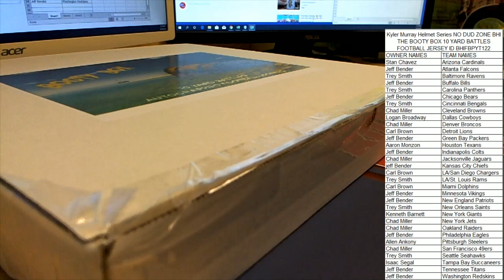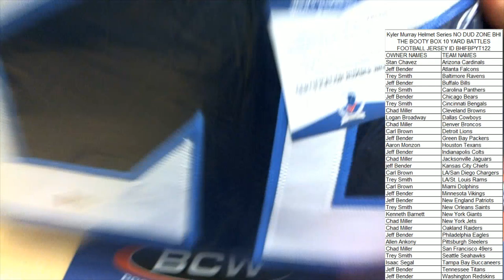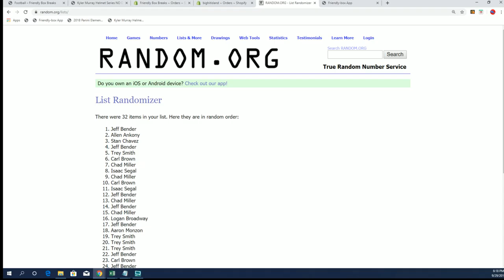Kyler Murray Helmet Series BHI THE BOOTY BOX 10 YARD BATTLES FOOTBALL JERSEY ID BHIFBPYT122